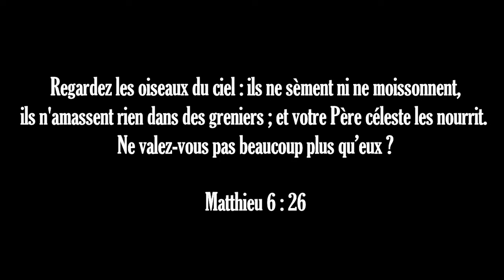La bergeronnette grise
Ornithologie dans mon barbecue :-)